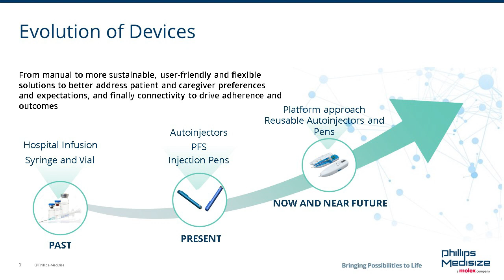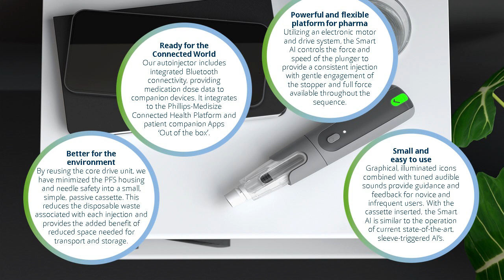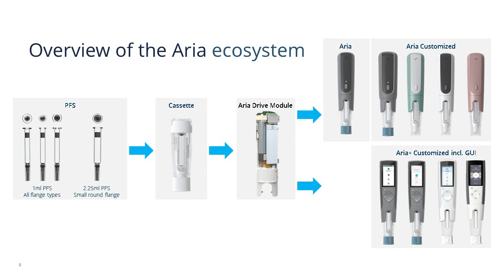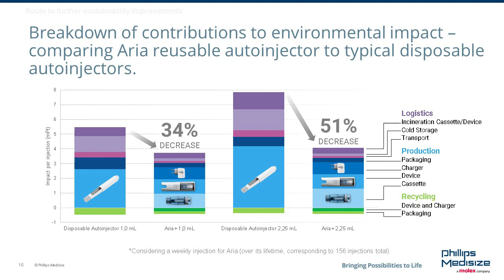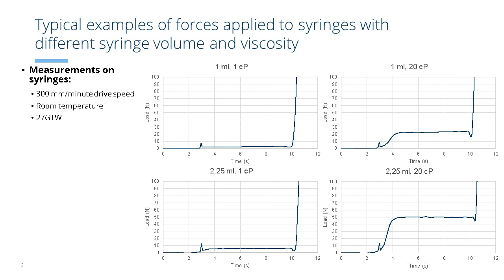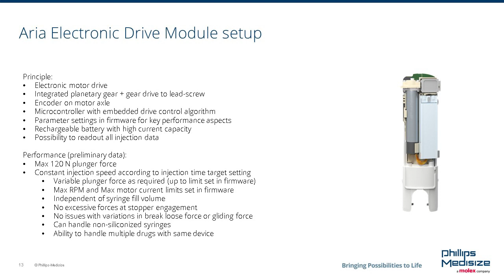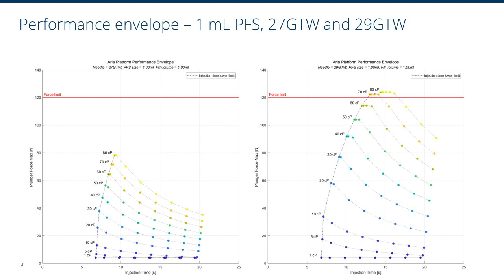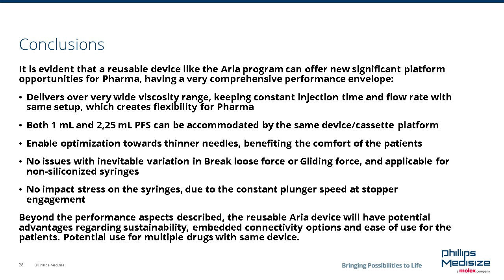Exploring the Characteristics of Reusable Electronic Autoinjectors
Which key advantages do reusable electronic autoinjectors offer over disposable mechanical autoinjectors? Get expert insights that can help enhance your ongoing product realization efficiency.

Continuing growth in the biologics sector and escalating patient preference for convenient self-administration are increasing the use of reusable electronic autoinjectors. How can these smart innovations help improve safety and accuracy? How can you leverage these important advantages in your future product designs?

Watch Bjarne Sorensen, Director of Front-End Innovation for Phillips-Medisize, discuss key autoinjector trends and product development concerns while showcasing the Phillips-Medisize Aria Smart Autoinjector platform at the March 2023 Pre-Filled Syringes Injection Devices at Parenteral Systems (VLpfs) Summit in Vienna, Austria. The proven and powerful Aria solution features a familiar user look and feel—with a compact design that’s fully optimized for today’s connected world.

⏩ *JUMP TO*
0:28 Evolution of Devices
1:00 About Aria: Four Cornerstones
3:50 Electronic System Characteristics and Advantages
5:14 Overview of the Aria Ecosystem
6:05 Environmental Sustainability Aspects
7:20 Operation Forces
8:05 Drive Module Setup
10:30 Performance Envelope
11:55 Conclusions

🔗 *ADDITIONAL VIDEOS, RESOURCES AND LINKS*
→ Aria Smart Autoinjector: a Powerful, Flexible Platform Designed for Ease of Use with a Compact Form

🏢 *ABOUT PHILLIPS-MEDISIZE*
Phillips-Medisize, a Molex company, brings decades of innovation to leading healthcare and life science companies to develop groundbreaking solutions that help people live healthier, more productive lives. On average, the company commercializes 50 new products a year for customers, including the first-to-market FDA-registered drug-delivery device utilizing a connected health system. Molex brings decades of experience in advanced electronics, connectivity and sensor technologies to help transform medical and pharmaceutical solutions.